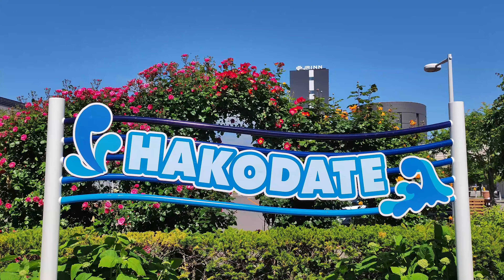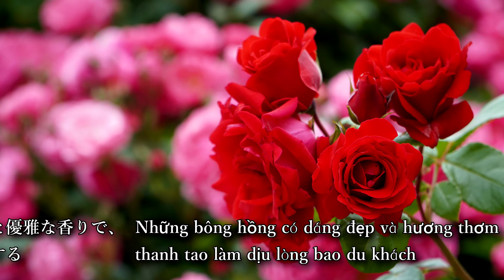20220623【4K】駅前もローズガーデン Rose garden also in front of the station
バラは見た目の美しさと優雅な香りで、観光客の心も和やかにする
ようこそ、はこだてへ
Những bông hồng có dáng đẹp và hương thơm thanh tao làm dịu lòng bao du khách.
Chào mừng đến với Hakodate

Roses soothe the hearts of tourists with their
beauty of appearance and elegant fragrance.
Welcome to Hakodate

Las rosas calman los corazones de los turistas con
su belleza de aspecto y su elegante fragancia.
Bienvenido a Hakodate